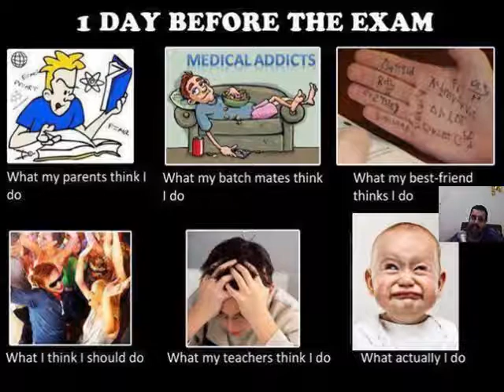التعليم في بلادنا رقم 1